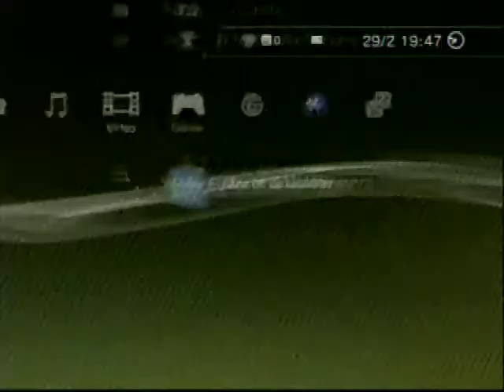Psn !!!! oh no! L o s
Dormammu Arthur
M.O.D.O.K. Dante
Phoenix Felicia
Sentinel Hsien-Ko
Super-Skrull Ryu
Taskmaster Trish
X-23 Zero "